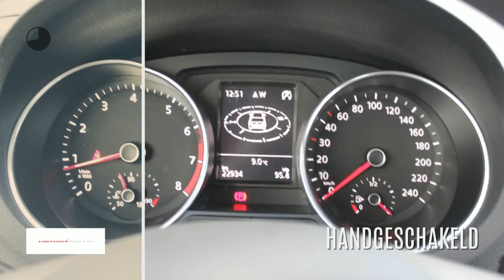Volkswagen Polo 1.2 TSI 90PK Comfortline|NAVI|Bluetooth|Srt/stp|Cruise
Gem. verbruik: 4,0 l/100km
Verbruik stad: 5,0 l/100km
Verbruik snelweg: 4,0 l/100km
Emissie: 107,0 g/km
Energielabel: C

Merk: Volkswagen
Model: Polo
Type: 1.2 TSI 90PK Comfortline|NAVI|Bluetooth|Srt/stp|Cruise
Bouwjaar: 2017
Vermogen: 90 kW
Cilinderinhoud: 1.197 cc
Aantal cilinders: 4
Brandstof: benzine
Uitstootklasse: euro 6
Transmissie: handgeschakeld
Gewicht (leeg): 1.007 kg
Max trekgewicht: 1.000 kg
Carrosserievorm: hatchback (4 drs)
Kleur: grijs

Accessoires:
* Achterbank neerklapbaar (ongelijke delen)
* Afdekscherm bagageruimte
* Airbag bestuurder
* Airbags voor
* Airconditioning
* Alarmsysteem
* Aux aansluiting
* Bandenspanningscontrole
* Bestuurdersstoel in hoogte verstelbaar
* Bluetooth Audio
* Boordcomputer
* Buitenspiegels in carrosseriekleur
* Buitentemperatuurmeter
* Cruise Control
* Elektrisch bedienbare ramen voor en achter
* Executive pakket
* Fabrieksgarantie
* Hoofdsteunen achter
* In hoogte verstelbaar stuur
* Middenarmsteun voor
* Navigatiesysteem
* Radio
* Regensensor
* Start/Stp systeem
* Stuurbekrachtiging
* Telefoon
* Toerenteller
* Traction control
* USB aansluiting
* Verwarmde buitenspiegels
* Warmtewerend glas
* Zij-airbags
Omschrijving:
Een leuke jonge Polo comfortline met Navigatie. Kom de Volkswagen zien bij Heron Auto in Amsterdam Noord.Dit betreft een rijklaarprijs, dus inclusief afleverkosten en 6 maanden BOVAG, Das Welt of Audi Selectie Plus garantie. Bij ons kunt u zelf kiezen hoe u een auto afgeleverd wil hebben. Vraag naar de voorwaarden. Voor meer informatie over occasions kunt u contact opnemen met Jeroen Brink of Tim Janssen op 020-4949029. Voor nieuwe Auto's kunt u contact opnemen met Ron Vlaanderen Oldenzeel 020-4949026 of met Edwin Keur 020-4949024. In verband met de indeling van het pand verzoeken wij u om even te bellen als u wilt komen proefrijden. Ofschoon wij deze website met de grootst mogelijke zorg bijhouden behouden wij het recht voor op verkeerde uitvoeringen of verkeerde uitrusting niveaus. Wij zijn officieel VW & Audi dealer.

Aanbieder: